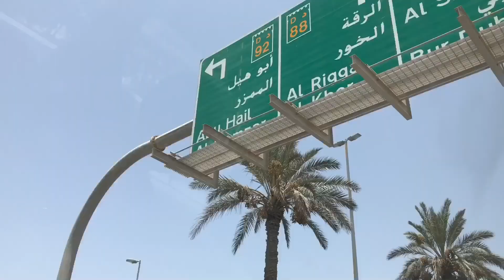LAST DAY IN SOMALIA & GOING BACK TO DUBAI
My Last day in Somalia and I will be heading back to Dubai after four weeks staying in Somalia. I am looking forward to it, I'm excited!! I hope you like the video, MUCH LOVE!!